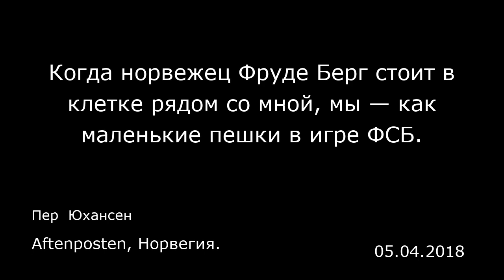Когда норвежец Фруде Берг стоит в клетке рядом со мной, мы — как маленькие пешки в игре ФСБ.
Aftenposten, Норвегия.
Пер  Юхансен
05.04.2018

В последний раз, когда я ждал в коридоре у входа в зал заседаний № 4 Лефортовского суда Москвы, рядом со мной сидел усталый, отчаявшийся адвокат. Он тяжело вздыхал, поджидая своего клиента. Клиент должен был прибыть из тюрьмы в сопровождении до зубов вооруженных охранников. Потом вооруженные охранники должны были ввести клиента в зал в наручниках и поместить в клетку перед судьей. Дела рассматриваются с рекордной скоростью, исход все знают заранее. Здесь виновные — все. «Вообще ничего человеческого нет», — говорит мой сосед. В четверг наступит черед Берга. Каково это: быть в лапах ФСБ Вот уже почти пять месяцев Фруде Берг каждое утро просыпается в тесной и темной камере, рассчитанной на двоих, площадью 7,9 квадратных метров в Лефортовской тюрьме. За исключением редких визитов адвоката и представителей посольства, он проводит свои дни в изоляции, тишине и неизвестности. Даже те русские, что сидят в Лефортове вместе с ним, жалуются на очень плохие условия. В последние месяцы в тюрьме российской службы безопасности ФСБ «сломались» гораздо более крутые сидельцы, чем Берг. «Как же это можно — так жить?» — спрашивали двое из новых обитателей тюрьмы, если верить материалу в Kp.ru от 30 марта. Двое сильных, хорошо тренированных и очень богатых братьев Мамедовых выросли в суровой уличной среде в столице Дагестана и пережили мафиозные войны в Москве в 1990-е. Даже для них встреча в Лефортово стала большим испытанием. «В раковине в камере нет горячей воды. В правилах написано, что ты мо...